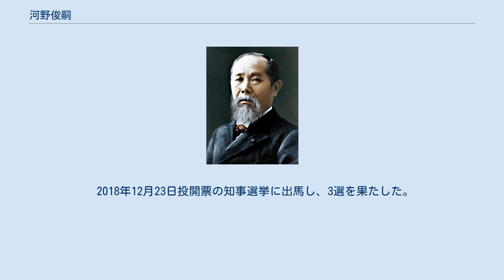河野俊嗣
河野 俊嗣（こうの しゅんじ、1964年9月8日 - ）は、日本の自治・総務官僚、政治家。
宮崎県知事（公選第18・19・20代）。
 2007年2月より2010年10月まで宮崎県副知事を務めた。
広島大学附属高等学校、東京大学法学部（ゼミは憲法学、国際法）卒業後、1988年自治省（現:総務省）入省。
宮城県庁勤務、ハーバード大学ロースクール法学修士（人事院長期在外研修として米国留学）、愛知県春日井市企画調整部長、国土庁出向、埼玉県まちづくり支援課長、同財政課長。
総務省自治財政局地方債課理事官、税務企画官などを歴任。
 2005年4月、宮崎県庁に出向し総務部長に就任。
2007年2月、東国原英夫宮崎県知事の下で副知事に就任。
2010年9月に東国原が再選不出馬を表明したのを受け、同年10月13日に県知事選に出馬すると正式に表明し、同日付で副知事を退職。
12月26日投開票の知事選で初当選し、2011年1月21日に正式に就任した。
 2014年12月21日投開票の知事選挙に出馬し、再選を果たした。
 2018年12月23日投開票の知事選挙に出馬し、3選を果たした。